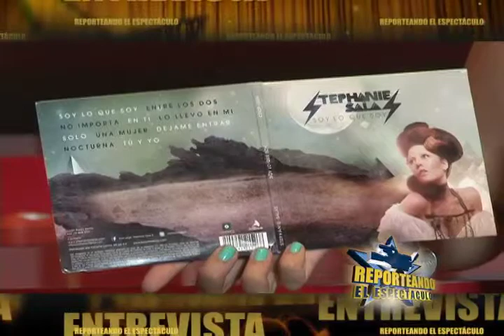Reporteando El Espectaculo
STEPHANIE SALAS en entrevista con Gina Ezquerro, nos cuenta de "Soy lo que soy".
REPORTEANDO EL ESPECTÁCULO conducido por Gina Ezquerro y Ernesto Penagos. Sábados 7PM CANAL 158 de cablevision, 125 totalplay y señal en vivo TWITTER: @r_elespectaculo